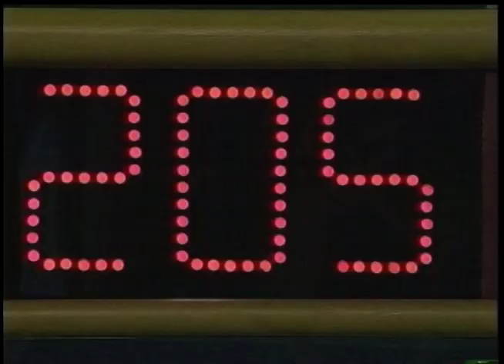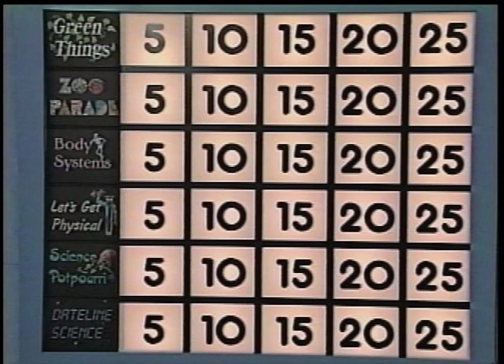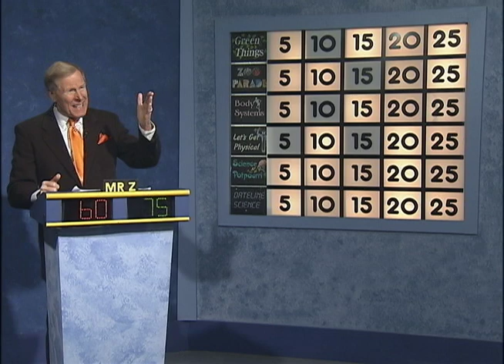Science Bowl 2017-18: Oxon Hill vs William Wirt